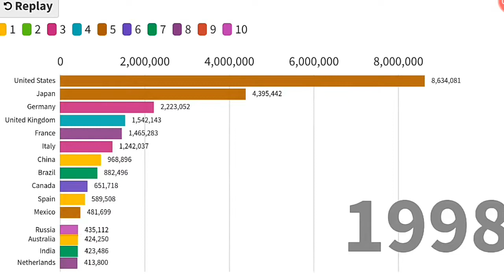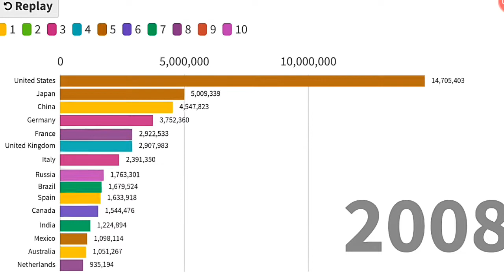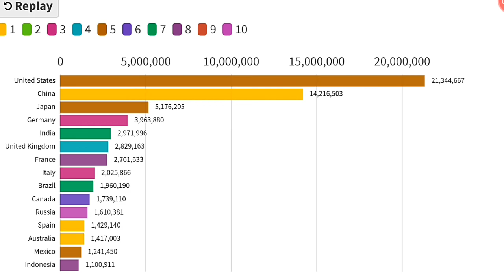MOST RICHEST COUNTRY BASED THEIR GDP PERFORMANCE (2019)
DID YOUR COUNTRY GET A SPOT?  :)  🙂 🙂